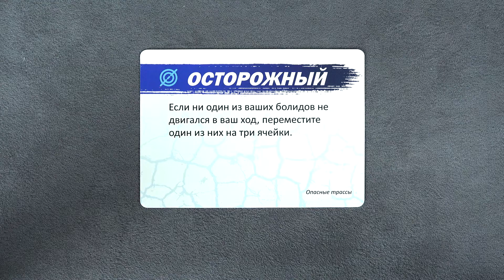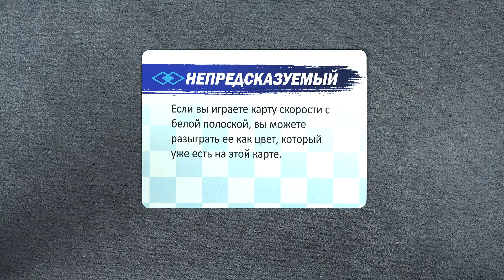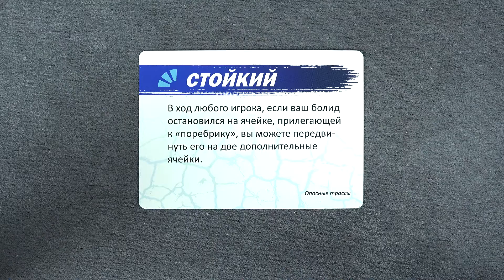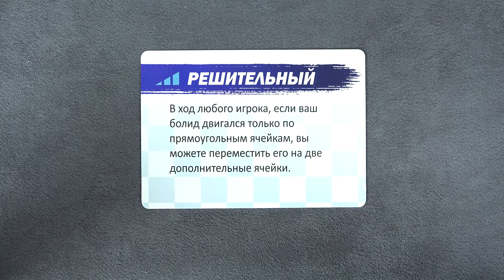ФОРМУЛА СКОРОСТИ - летсплей 4 (Опасные трассы)